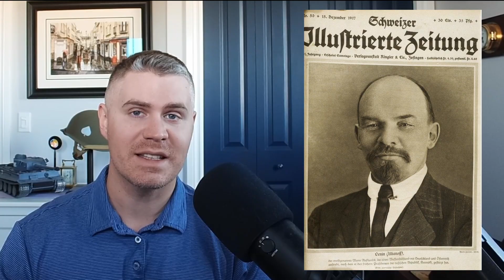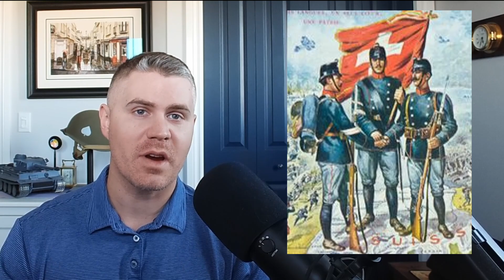What went on in Switzerland during WW1?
A brief overview of Switzerland and the nation's involvement in WW1.